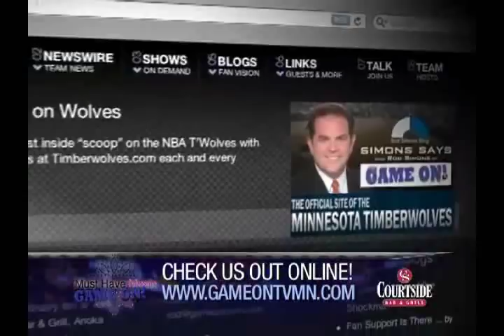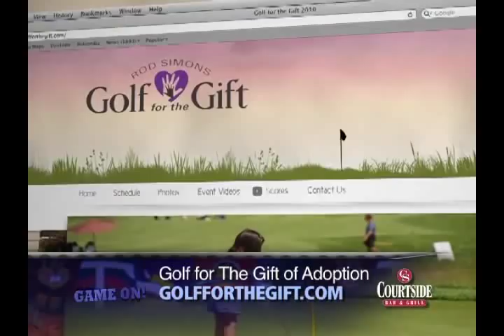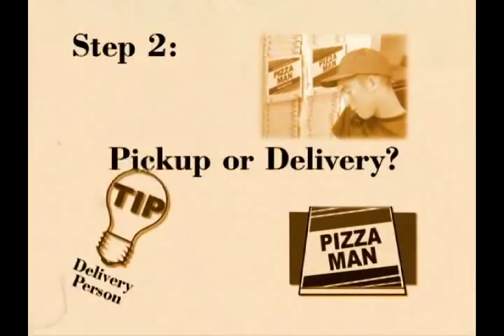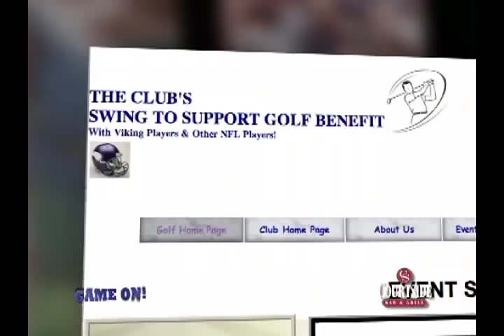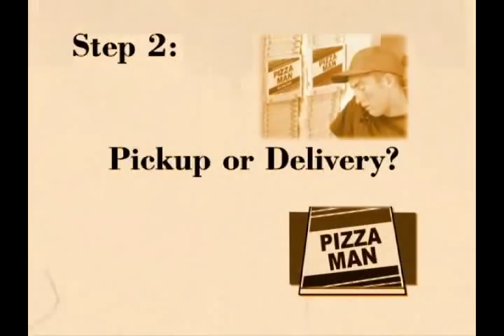Game ON! Show 32, 5/22/2011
Blake Hoffarber, Taye Biddle, Centennial High School baseball, Defend Blue Line (Shane)